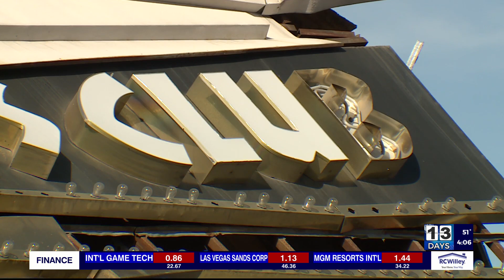Legendary Las Vegas gentlemen’s club demolished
A piece of Las Vegas’s history crumbled to the ground Monday morning as an infamous gentlemen’s club got demolished.